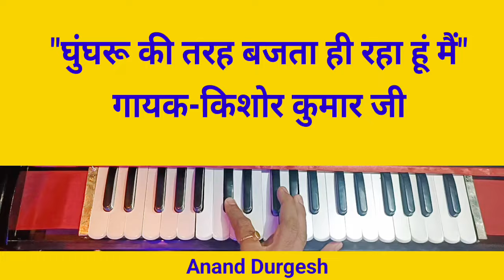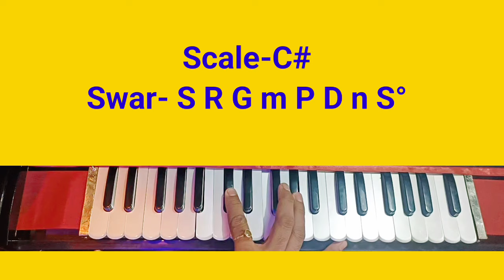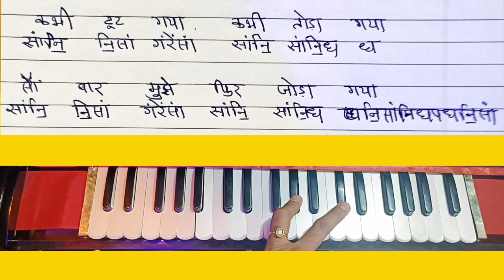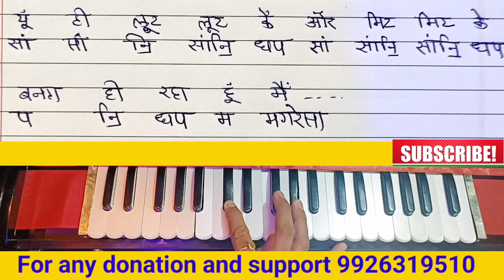घुंघरू की तरह बजता ही रहा हूं मैं | Notation | Kishore Kumar Song | Bollywood song | Ravindra Jain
मेरे प्रिय मित्रों और संगीत साधकों आप सभी को जय श्री गुरूदेव🙌🥰🙌
मैं 'आनंद दुर्गेश' आप सभी प्रिय साधकों का अपने यूट्यूब चैनल पर तहे दिल से स्वागत करता हूं।प्रिय साधकों इस चैनल पर आपको ऐसा संगीत सुनने को मिलेगा जो आपको स्वयं से जोड़ेगा।संगीत को बहुत ही आसान तरीके से आप लोगों तक पहुँचाने का मैं प्रयास कर रहा हूँ।यह संगीत आपको परम् शांति और आनंद देने वाला होगा।वास्तव में ये मेरी आत्मा की आवाज है।संगीत जन-जन तक पहुँचे यही मेरा प्रयास है।आप भी लोगों तक इस संगीत को पहुँचाने में मेरी मदद करे,वीडियो या चैंनल की लिंक को ज्यादा से ज्यादा शेयर करे।आप चैनल को सब्सक्राइब जरूर करे।ताकि संगीत से जुड़ी आगे की सारी जानकारियां आपको मिलती रहे।मेरा एक और चैंनल है,जिस पर आपको मेरे द्वारा गाये गए मधुर भजन सुनने को मिलेंगे,जिन्हें सुनकर आप ईश्वर भक्ति में डूब सकते है,इसलिए मैंने उसे "ईश्वरीय संगीत" नाम दिया है।आप चाहे तो उस चैंनल को सब्सक्राइब कर सकते है,उसकी लिंक नीचे उपलब्ध है।

👉Yadi aap mujhe donation ya koi bhi guru dakshina bhejna chahte he to 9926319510 par Phonpay ya Paytm par bhej skte hain.
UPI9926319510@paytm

Account Holder: DURGA PRASAD NAGAR
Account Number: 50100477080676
IFSC: HDFC0007632
Branch: PACHORE
Account Type: SAVING

👉Mere facebook page se judne ke liye niche di gai link par click kren👇👇👇

👉Mujhse instagram par judne ke liye niche di gai link par click karen👇👇👇

soulful sangeet durgesh

Bollywood song notation
Filmi geet notation
Durgesh Nagar
Kishore kumar song
ghunghru ki tarah
ghungroo ki tarah
ghungroo ki tarah bajta hi raha
hoon main karaoke
hoon main
ghungroo ki tarah karaoke
hun main
hoon main status
hoon main karaoke with lyrics
ghungroo ki tarah status